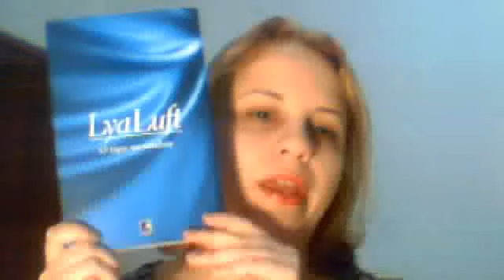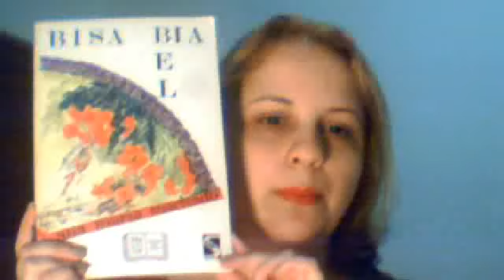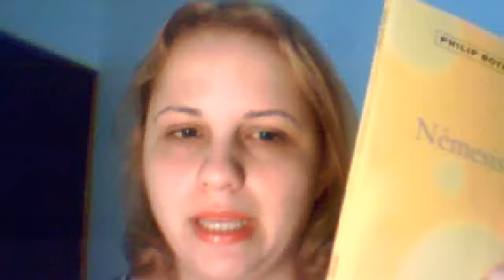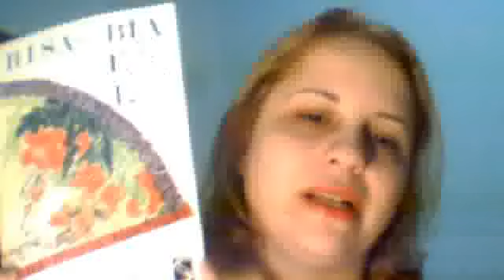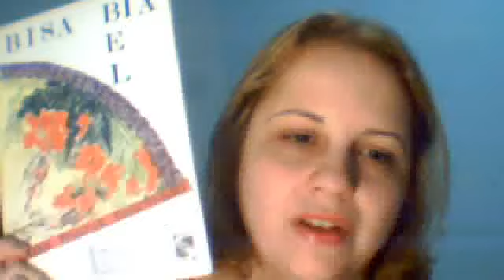Leituras de Abril - 2013